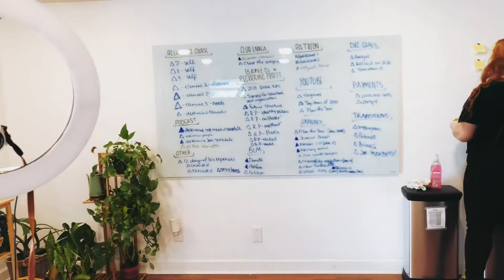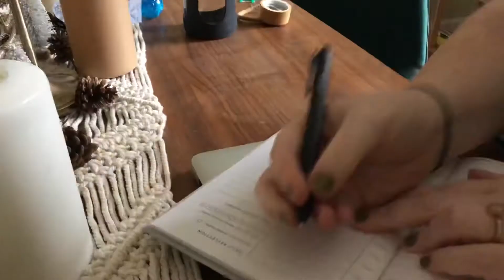What did we change about our budget already? | Vlogmas Day 8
Join me for admin day - doctors appointments, cleaning the office, payroll and more! Plus I talk about the first few changes that we made to our budget after Saturday's deep dive!